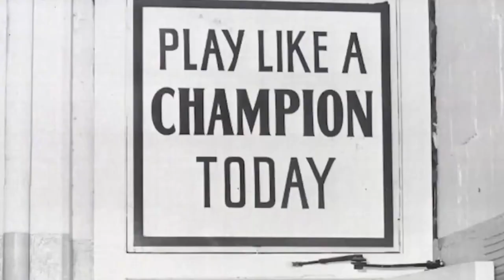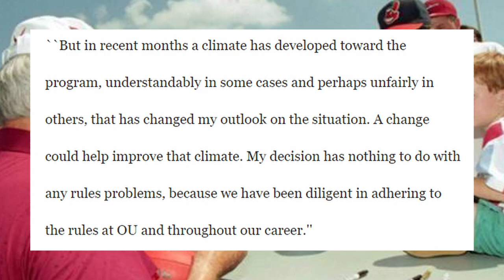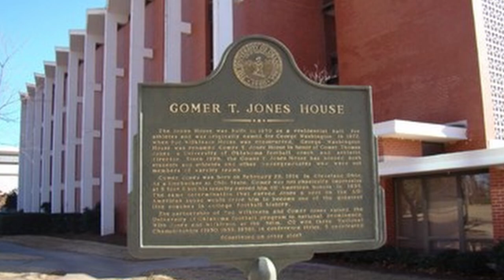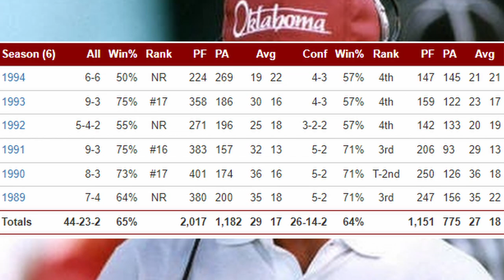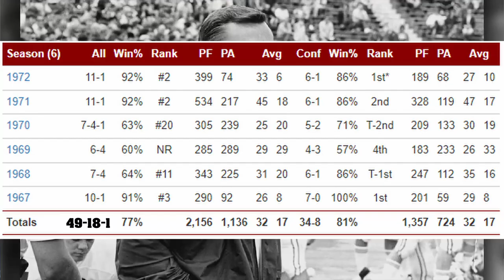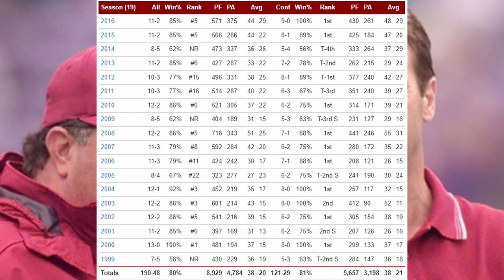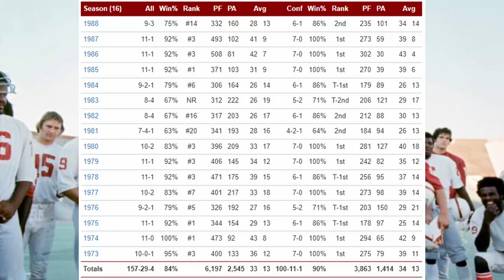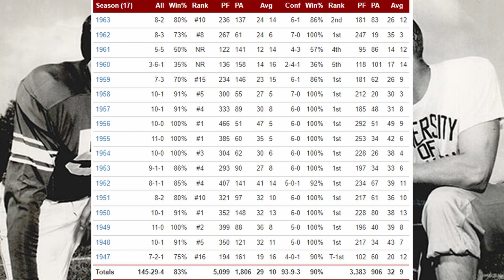Ranking the Best Sooner Head Coaches of All Time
Oklahoma has a storied history of elite coaches coming through the doors in Norman. But who was the best? In this video I break down a list of the best coaches in Oklahoma football history since 1950.

Chapters:
0:00 Introduction
0:17 Howard Schnellenberger
1:41 John Blake
2:20 Gomer Jones
3:08 Jim Mackenzie
3:41 Gary Gibbs
4:40 Lincoln Riley
5:51 Chuck Fairbanks
7:00 Bob Stoops
8:44 Barry Switzer
9:46 Bud Wilkinson